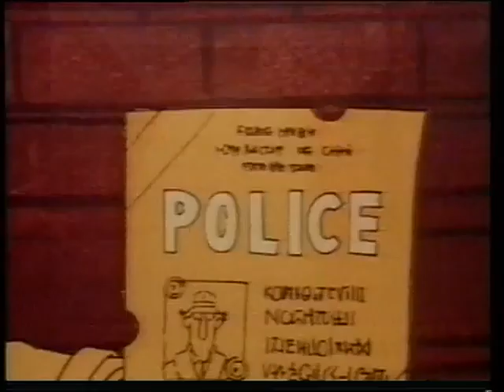חוש-חש הבלש (1983) - (Inspector Gadget - Hebrew Dub) - S01E20